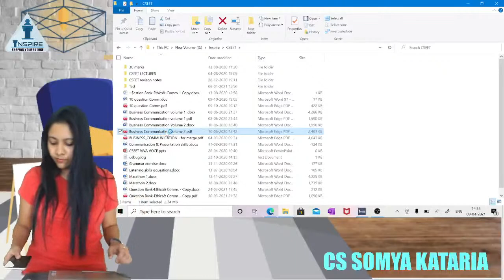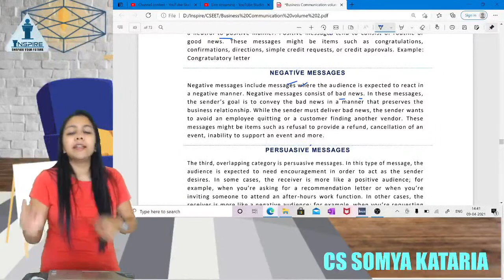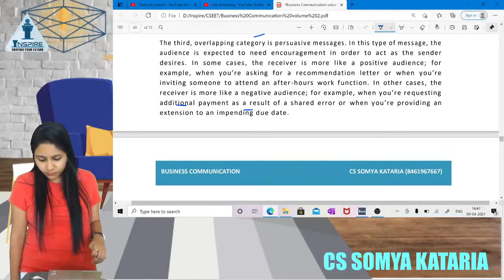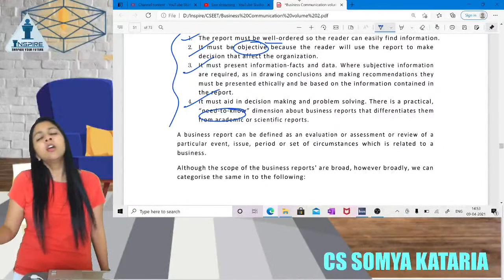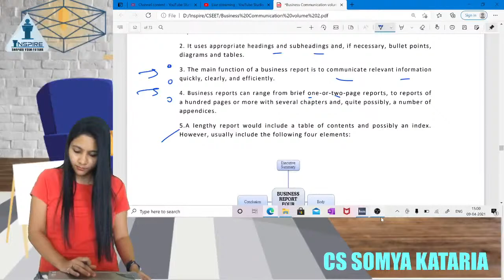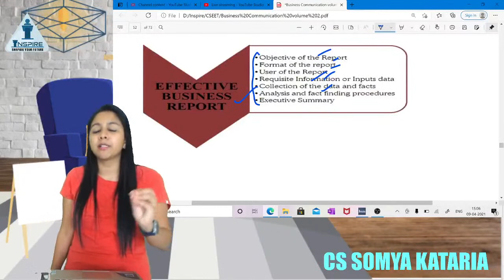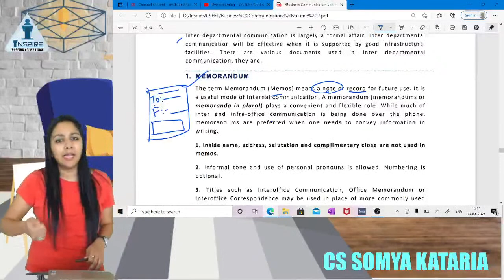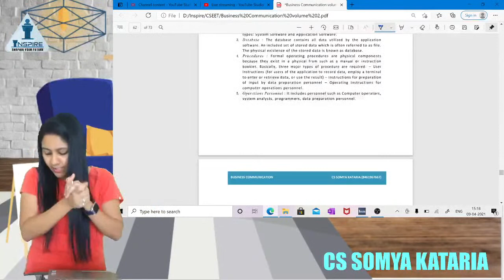Business communication lecture 21